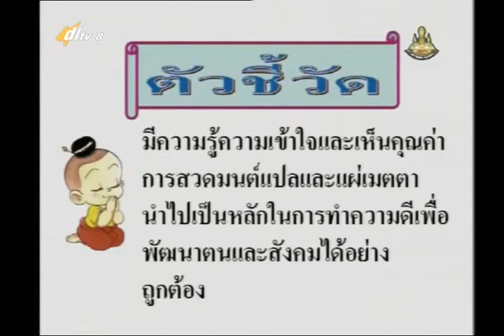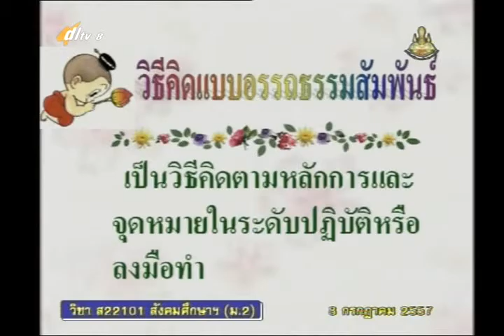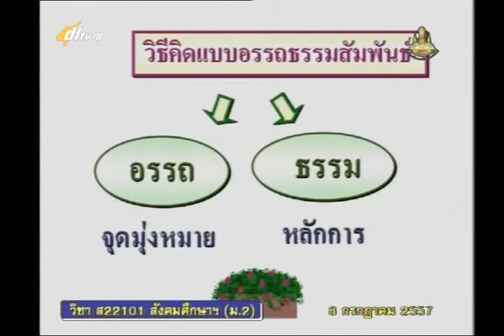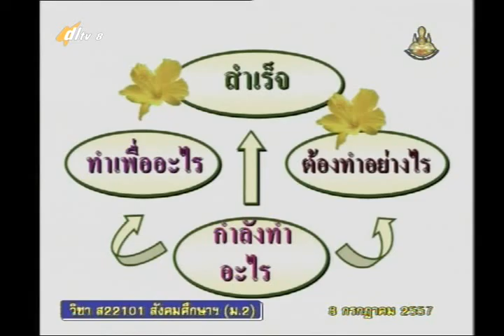031B+8150757+ส+การสวดมนต์แปลและแผ่เมตตา+socm2+dl57t1